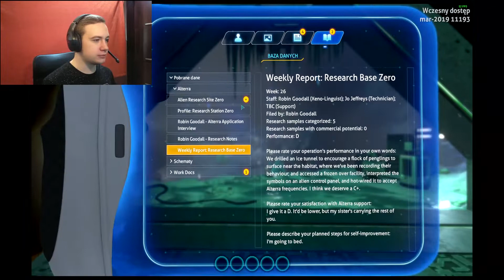W KOŃCU GRAMY - Subnautica Below Zero - odc. 1